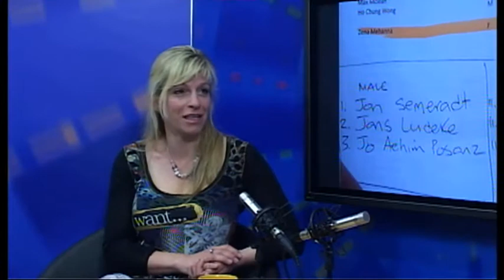Salekcaje_7_hasic_Semeradt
Hostem Lucie Fürstové v dalším díle pořadu Můj šálek čaje, je nejrychlejší hasič světa Jan Semerádt. Je až neuvěřitelné, jak rychle běhá v plné výstroji po schodech výškových budov celého světa.